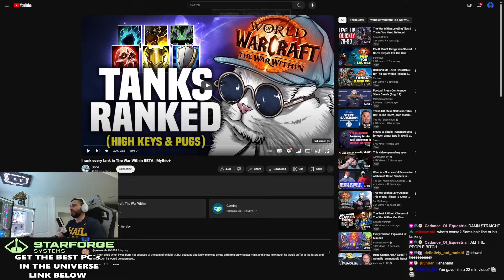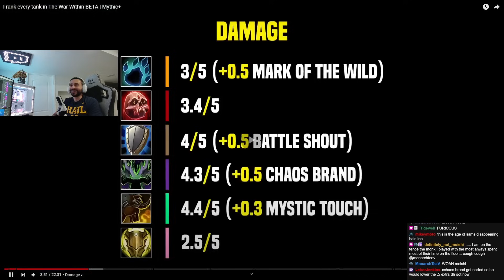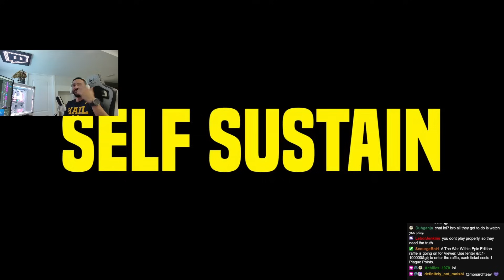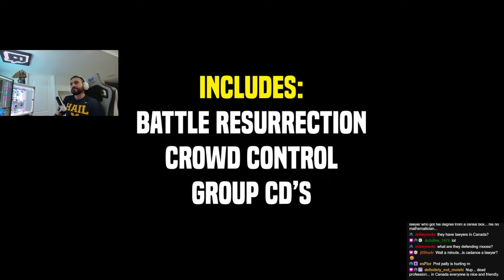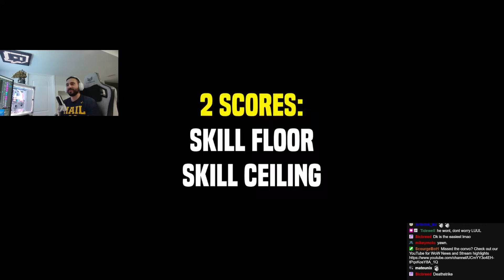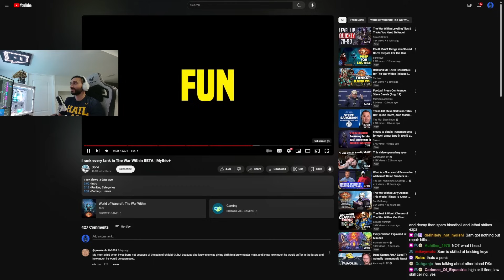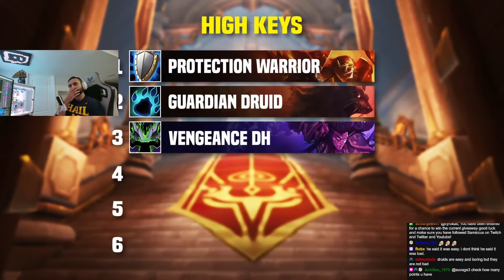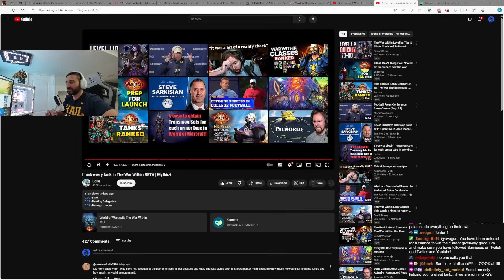The War Within Tanks Ranked - DPS, Survivability & MORE - Samiccus Discusses & Reacts